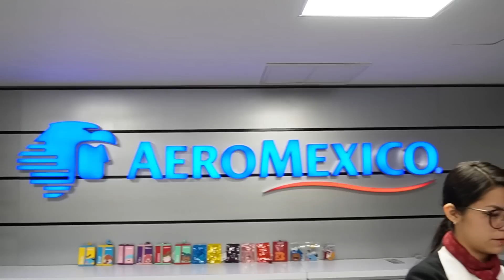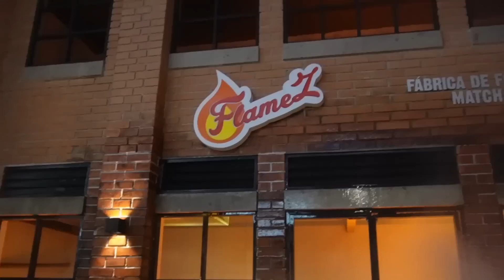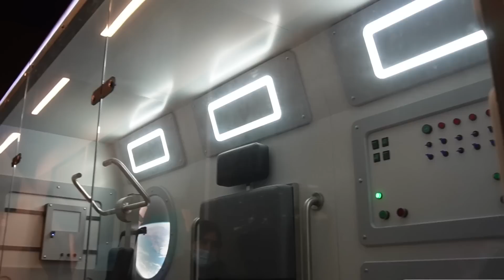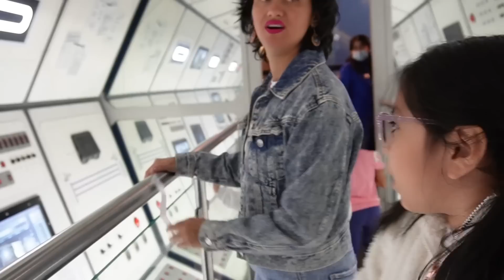GAIA FEST día 3 | AVENTURAS en KIDZANIA !!!